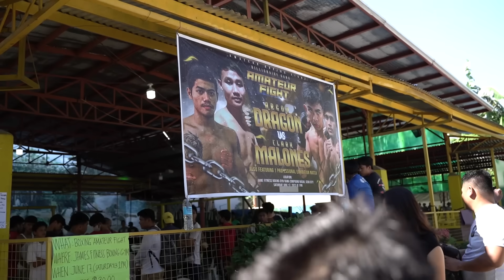PRIDE OF BILLIONAIRE GANG | PANALO! (Full video fight)